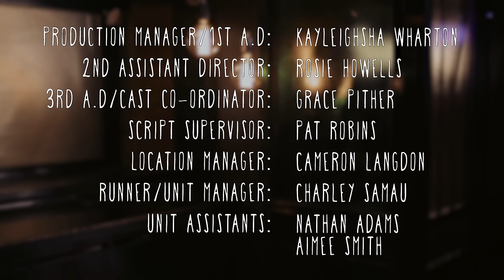Pot Luck Web series Episode 5 'Lezza Dance' HD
Dinner’s cancelled when Mel drags Debs and Beth to the hottest dance in town. Beth has something to celebrate, Mel uses her charm to work the room, and Debs tries unsuccessfully to hide in the corner. Some new faces make themselves known to the group, and Debs is left feeling in need of some ribs.